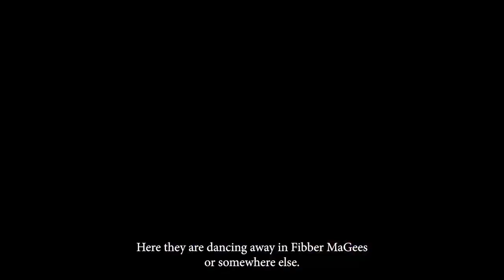Belfast After Dark: A Must-See Experience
A look at the nightlife in Visiting  Belfast  UK and the mad stuff that some do
Palestine anti Israeli demonstration
Places to stay close to city center